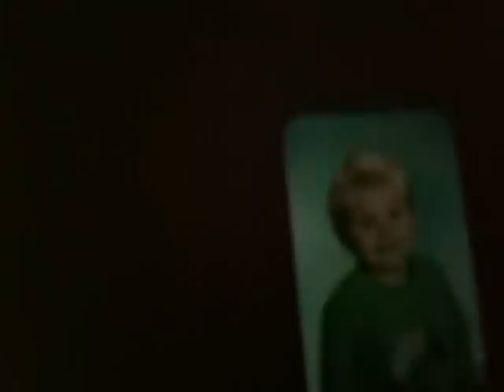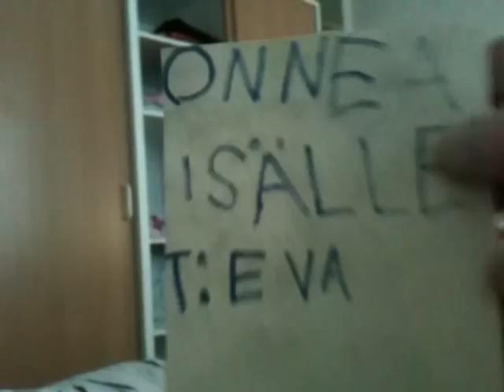Vaderdag 2009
8 november 2009, Vaderdag in Finland!
Eva en Daniel maken me wakker met zelfgemaakte cadeaus!